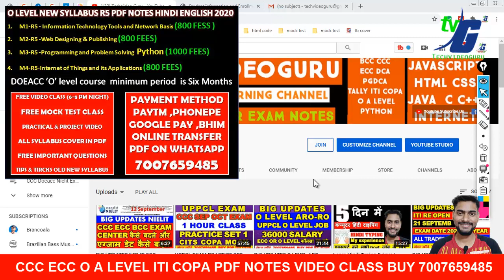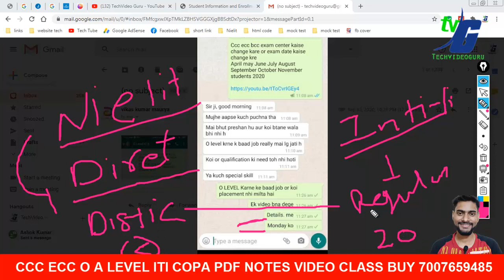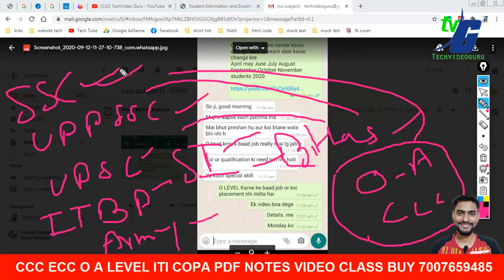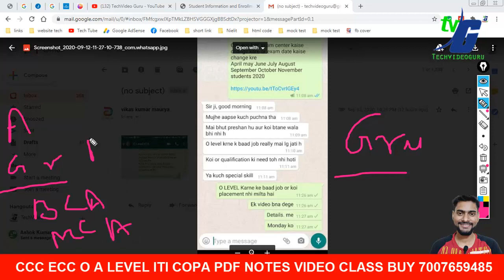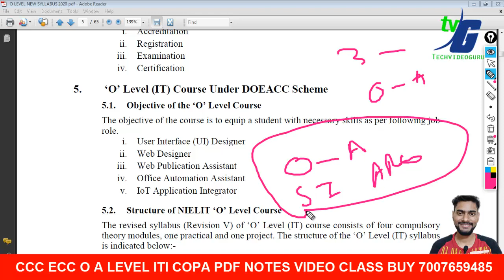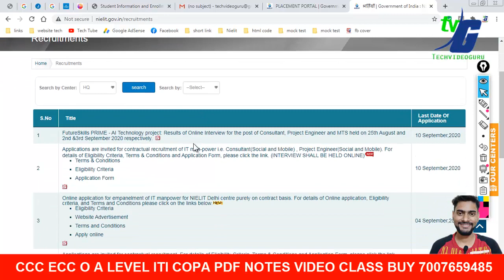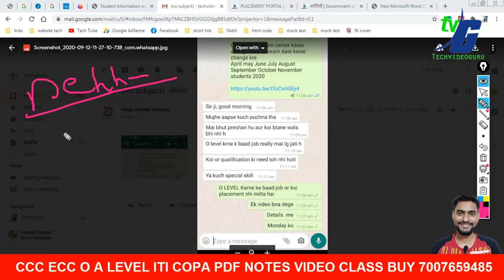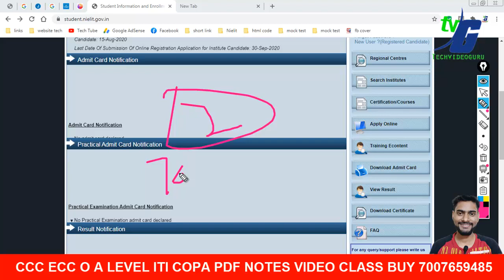IMPORTANT UPDATES O A LEVEL 2020-2021 O LEVEL EXAM क्या जॉब मिलेगी ओ लेवल करने के बाद करियर आप्शन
IMPORTANT UPDATES O A LEVEL 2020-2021 O LEVEL EXAM
क्या जॉब मिलेगी ओ लेवल करने के बाद करियर आप्शन ओ लेवल करने के बाद

2.O LEVEL NEW SYLLABUS 2020 MODEL PAPER REVIEWS कैसे और क्या क्या पढना है जुलाई एग्जाम के लिए NEW/OLD